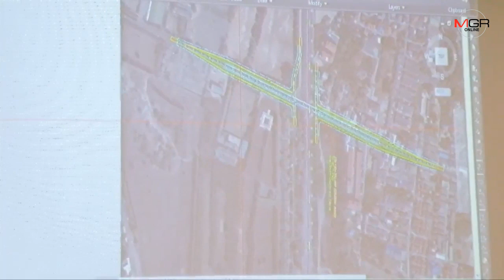ชาวศรีราชาผวาอีกรอบ!! อาจโดนเวนคืนโครงการรถไฟทางคู่ศรีราชา -มาบตาพุด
03/09/2019 ชาวศรีราชาผวาอีกรอบ!! อาจโดนเวนคืนโครงการรถไฟทางคู่ศรีราชา -มาบตาพุด

ศูนย์ข่าวศรีราชา - ชาวศรีราชาผวาอีกรอบ!! อาจโดนเวนคืนที่ดินโครงการรถไฟทางคู่ช่วง ศรีราชา -มาบตาพุด ในโครงการเพิ่มประสิทธิภาพและเพิ่มความจุทางรถไฟหัวหมาก-ฉะเชิงเทรา-ศรีราชา และโครงการรถไฟทางคู่ช่วงศรีราชา- มาบตาพุด